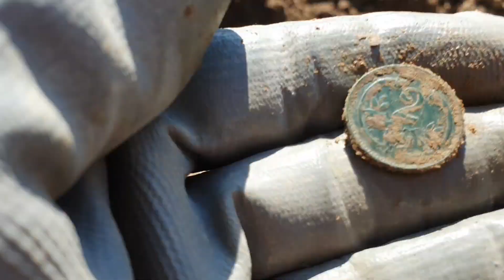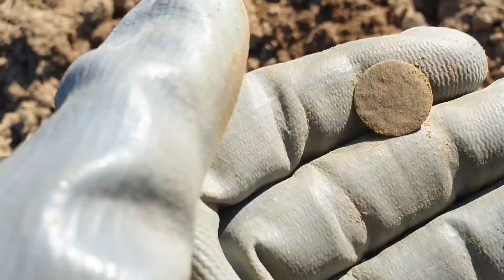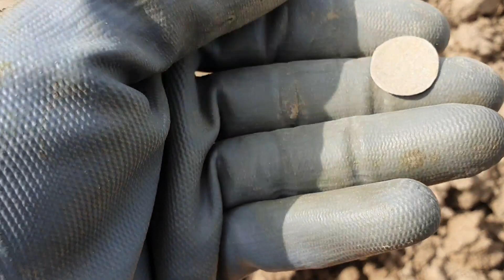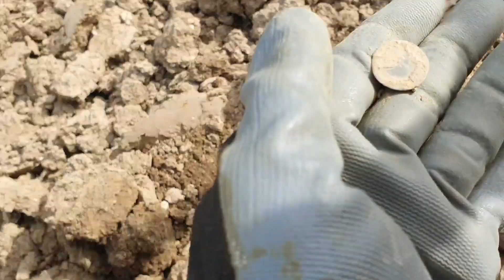Schöne seltene Silbermünze gefunden von 1694 mit dem Metalldetektor.Schatzsuche.Sondeln